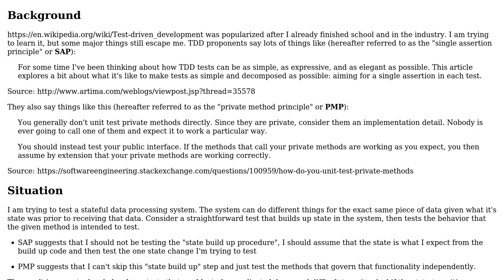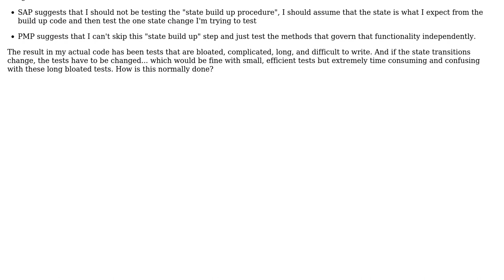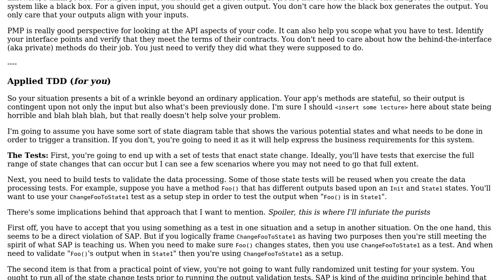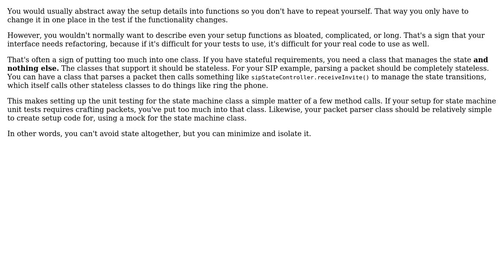Software Engineering: Designing unit tests for a stateful system (3 Solutions!!)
Software Engineering: Designing unit tests for a stateful system

With thanks & praise to God, and with thanks to the many people who have made this project possible! | Content (except music & images) licensed under CC BY-SA | Music | Images & others | With thanks to user soru user Karl Bielefeldt user durron597 and the Stack Exchange Network Trademarks are property of their respective owners. You are responsible for your own actions.